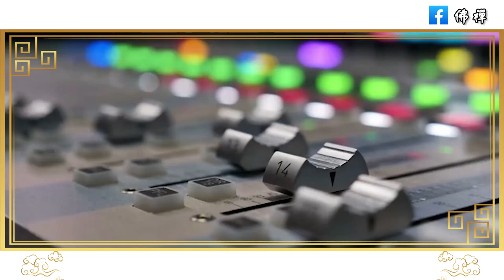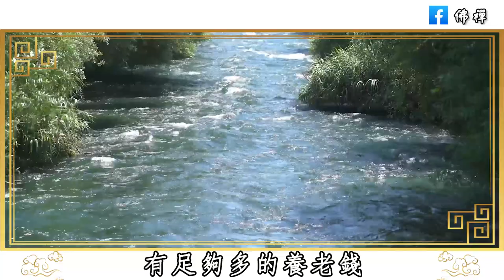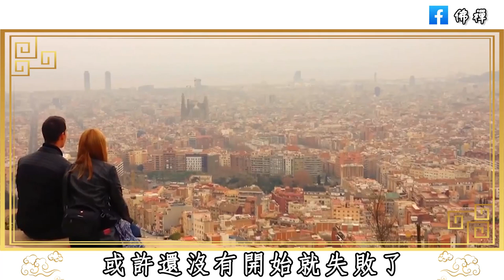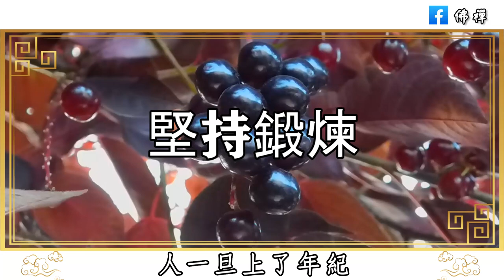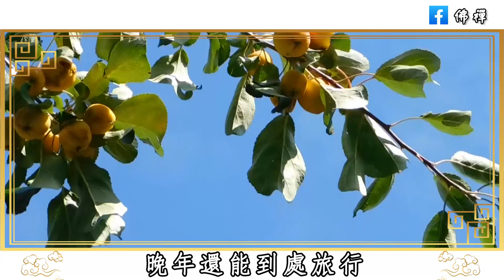佛禪：50嵗以後的女人，要提前做好這些打算，才能避免晚景淒涼 | 70後的人必看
佛禪：我爲什麽喜歡獨處？心理學研究表明：越是高智商的女人，越不喜歡與人交往
佛禪：人生下半場，該何去何從？一個中年男人的悔悟：人生下半場，拼的是老婆！早點醒醒吧